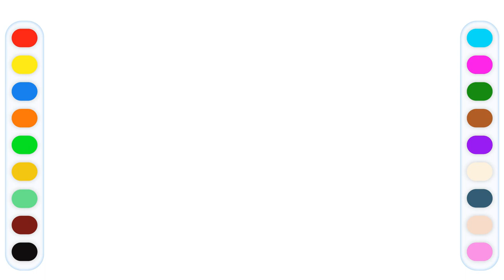Easy Painting a Rhinoceros, Drawing and painting for Kids | Easy & Quick Art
Let's learn Rhinoceros drawing, color and Paint Rhinoceros & Animal Rhinoceros

In this video we Learn how to Draw, Colour and Paint a Rhinoceros for Kids. This is a Simple Step by Step art lessons for Kids.
Enjoy and Learn drawing, colouring skills